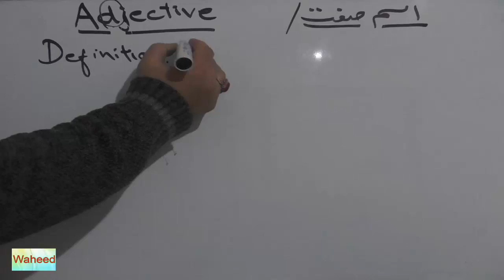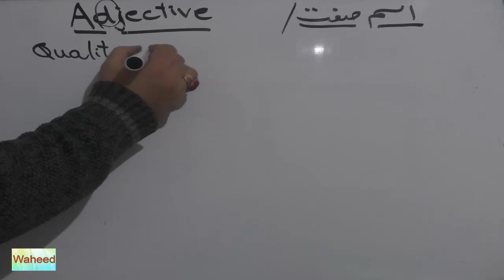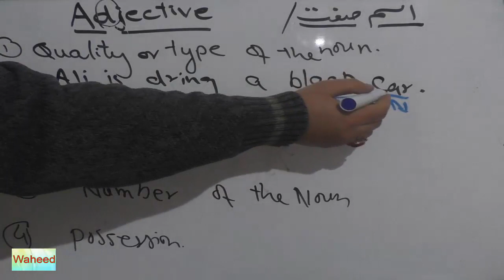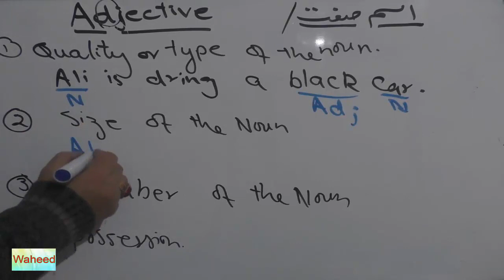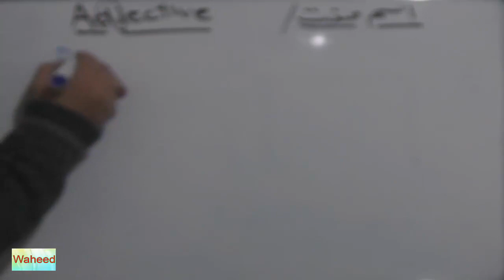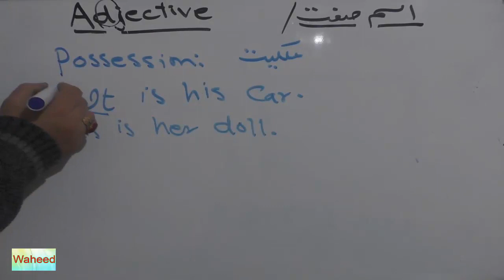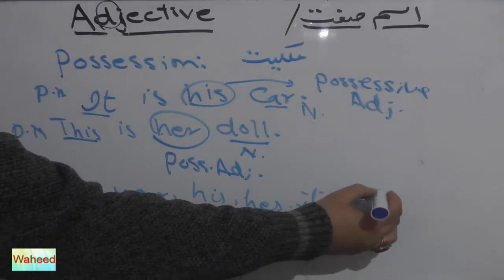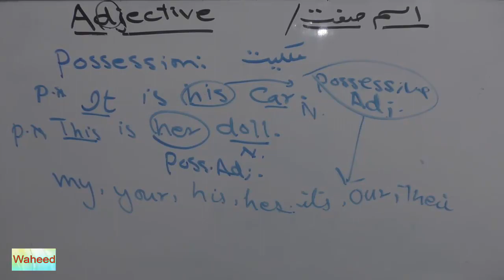english grammer adjective in urdu what is adjective detail of adjective lesson 13 by WAHEED HASSAN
english grammer adjective in urdu,
what is adjective,
adjective in urdu,
adjective kia hota hai,
adjective in urdu,
urdu se english seekhain lesson no.6,
english grammer in urdu adjective lesson 6,
parts of speech in urdu adjective 2018,
urdu main parts of speech adjective,
learn parts of speech adjective in urdu,
learn speech parts adjective in urdu,
waheed hassan channel,
urdu main adjective,